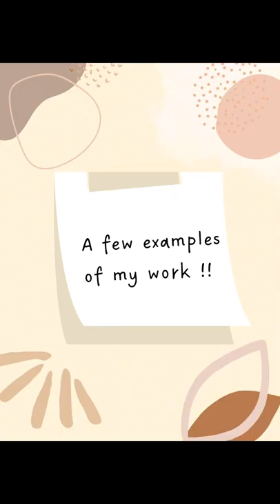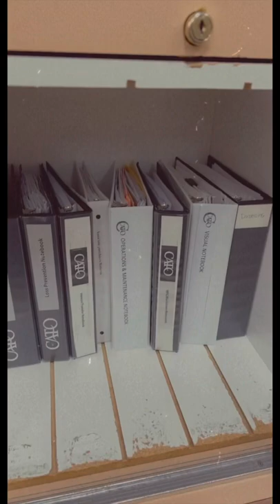Cato Fashions Internship Vlog✨